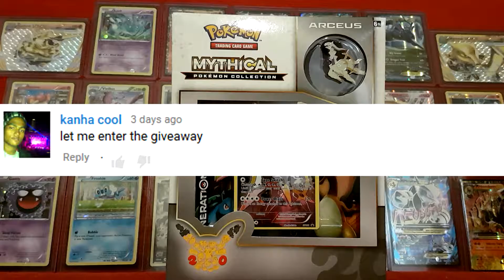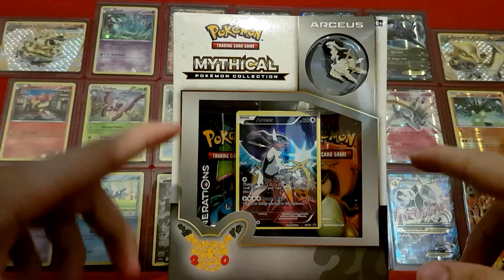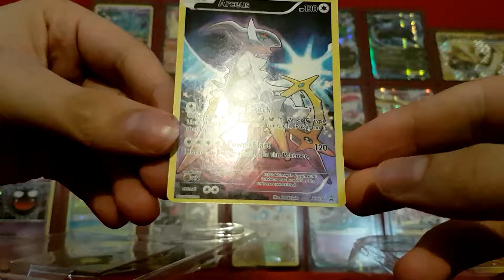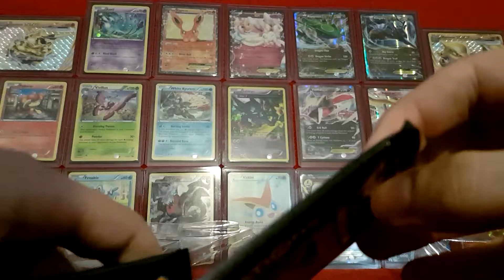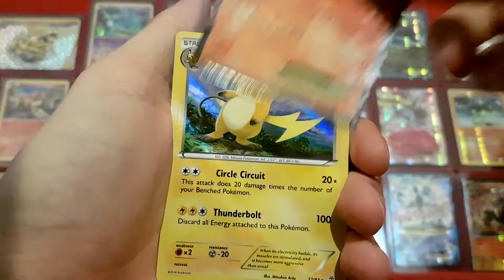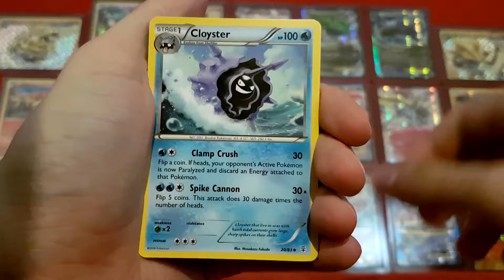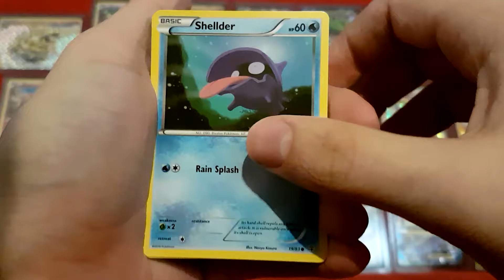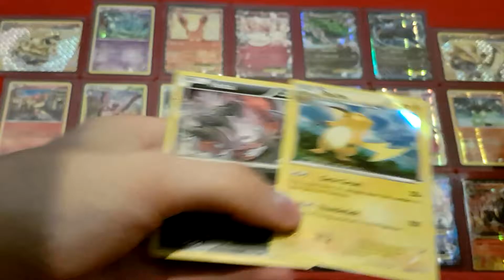Arceus mythical collection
Opening an Arceus mythical collection box for my collection.